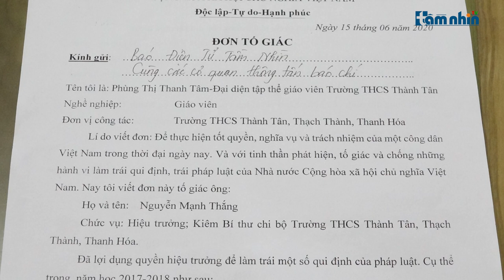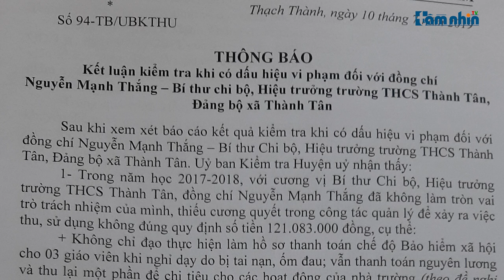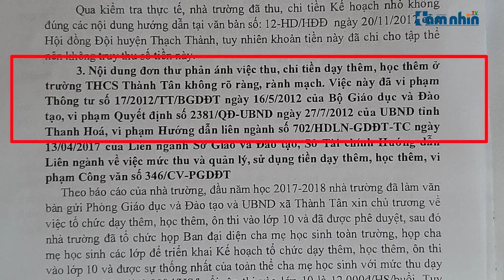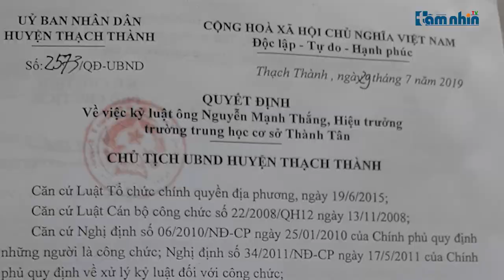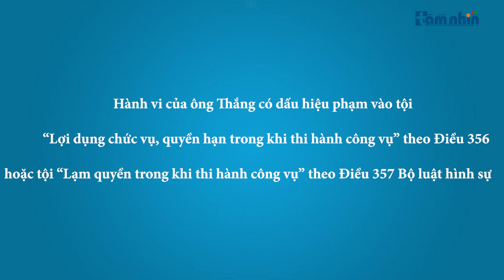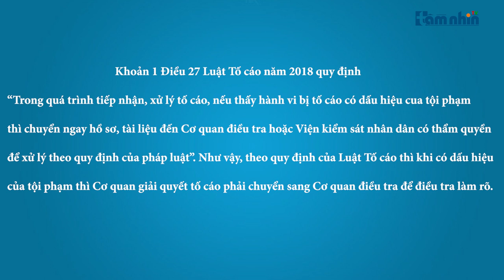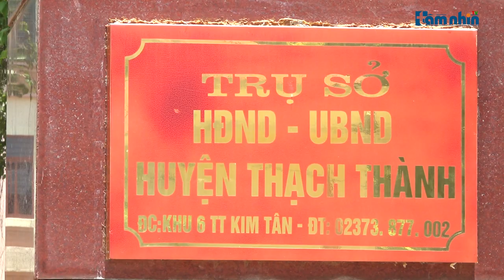Thanh Hóa: Vi phạm của hiệu trưởng Trường THCS Thành Tân có dấu hiệu hình sự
Tầm nhìn TV: Luật sư Trần Thanh Sơn, Đoàn Luật sư Tp Hà Nội cho biết: Khoản 3 Điều 2 Quyết định số 102 của Ban Chấp hành Trung ương Đảng quy định: “3- Khi xem xét, xử lý kỷ luật đảng viên vi phạm, phải căn cứ vào nội dung, tính chất, mức độ, tác hại, nguyên nhân vi phạm, các tình tiết tăng nặng hoặc giảm nhẹ, thái độ tiếp thu phê bình và sửa chữa, khắc phục khuyết điểm, vi phạm, hậu quả đã gây ra, mục tiêu, yêu cầu của việc thực hiện nhiệm vụ chính trị và công tác xây dựng Đảng”. Theo chúng tôi, sự việc vi phạm xảy ra là rất nghiêm trọng, có dấu hiệu hình sự. Do đó cần phải tạm đình chỉ chức vụ để làm rõ các sai phạm nêu trên.